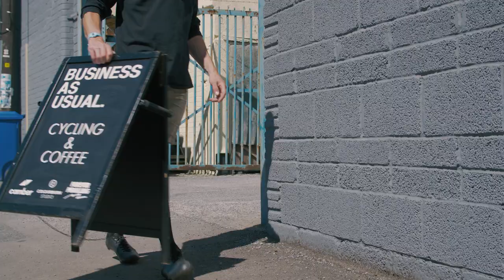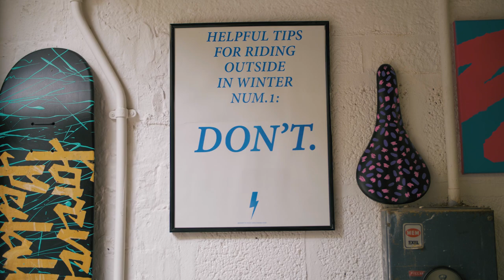Goodyear Bicycle Tyres | Goodyear Transit | Tim Wilkey Film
Goodyear Bicycle tyres introduce Tim Wilkey - A short film around a courier / bicycle mechanic and his thoughts of the Transit range of bicycle tyres in and around Bristol.